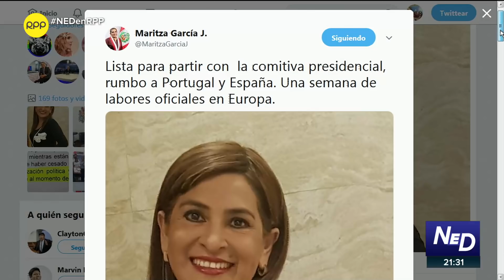Janet Sánchez: "Los casos Becerril y Ushñahua son graves" - NED | 25.02.2019